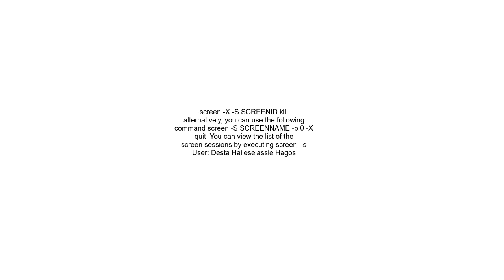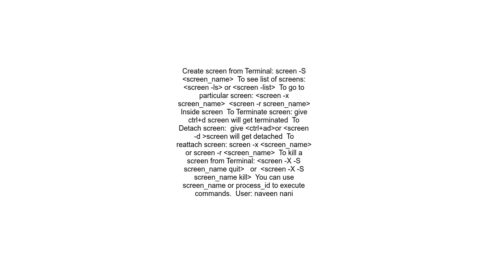Kill Attached Screen in Linux